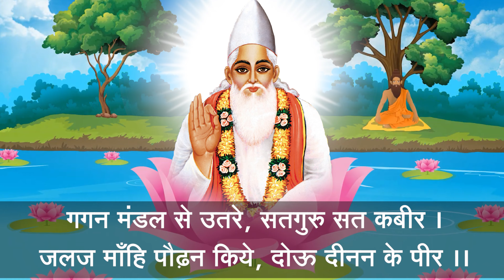5 June 2020 कबीर साहेब प्रकट दिवस | Sant Rampal Ji Maharaj